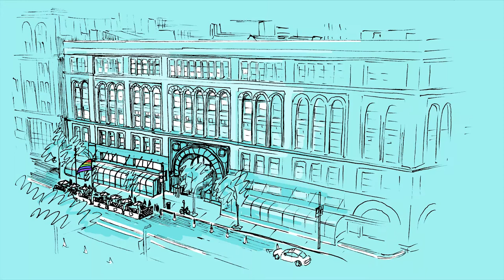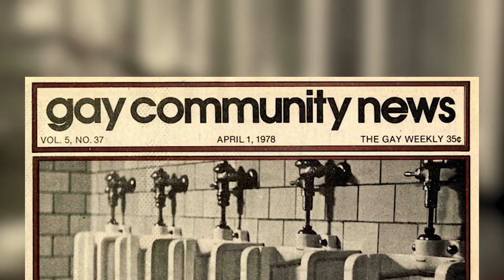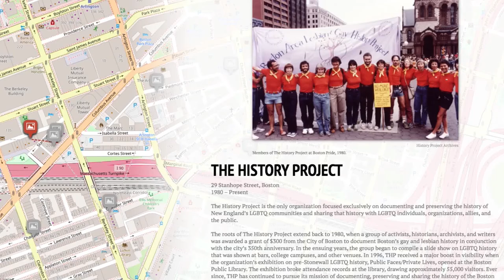The History Project: Stonewall 50 - 2021 Preservation Award Winner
By highlighting dozens of Boston’s LGBTQ historic sites, these volunteers demonstrate how many stories and lessons of our past deserve to be preserved.

The Stonewall Uprising, which took place in June 1969 in New York City, was the catalyst that launched the modern LGBTQ rights movement. Commemoration celebrations of the Uprising evolved into modern Pride celebrations now held around the world. In honor of the 50th anniversary of the Stonewall Uprising, volunteer activists, curators, and writers created Stonewall 50–a hybrid digital and physical installation with an online map and signage at historic sites around Boston. The initiative is spearheaded by The History Project, Boston’s LGBTQ community archives which works to document, preserve, and share LGBTQ history.

The Stonewall 50 project engages with Boston’s historic landscape in three ways: 1) it claims or reclaims sites of importance to the LGBTQ community in Boston where that connection has been hidden or ignored; 2) it asserts that LGBTQ people were, and are, part of Boston’s historical narrative; 3) it encourages Bostonians to see beyond what exists physically now and understand the layers of community history that underpin Boston’s neighborhoods.

Filmmaker: Padriac Farma
Designer: Laurea McLeland
Producer: Matthew Dickey

A Boston Preservation Alliance Film